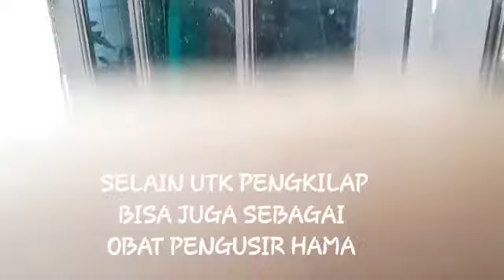MUST SEE! HANYA Rp 1000! LARUTAN AJAIB PENGKILAP DAUN DAN PEMBASMI HAMA ULAT CACING DAN KEONG !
Assalamualaikum Wargi Alustrastore Channel
video kali ini Tips n Trick

selamat nonton